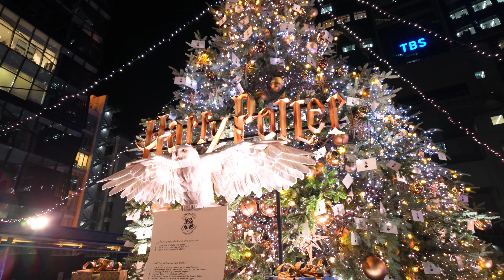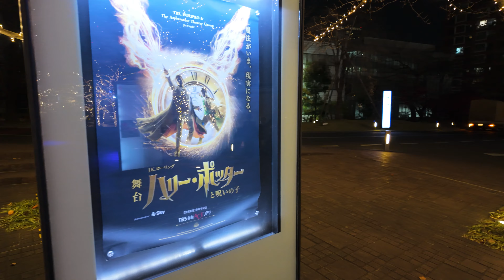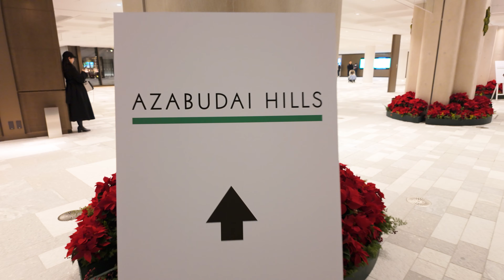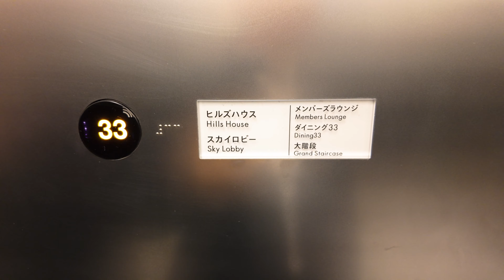【麻布台ヒルズ 赤坂サカス 東京タワー】イルミネーションクリスマスツリー クリスマスソング Tokyo Christmas Illumination Lights DJI Osmo Pocket3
先日公開したこちらの動画
2023【東京イルミネーションクリスマスツリー50撰】
公開以降に開始された麻布台ヒルズ、赤坂サカス、東京タワーの
イルミネーションクリスマスツリー動画です。
東京タワーは上記動画以降にミニ東京タワーが公開されたので
そちらを撮影しました✨
麻布台ヒルズは展望台からの眺めも撮影しましたが
窓ガラスへの映り込みがあるのでうまく撮影するのは難しかったです。。
0:00　赤坂サカス
2:52　麻布台ヒルズ
5:11　東京タワー
【使用機材】DJI Osmo Pocket3
【編集】premiere pro
【音楽】
「Audiostock」に関しては有料にてライセンス取得しています。
1曲目we wish you a merry christmas（YouTube オーディオ ライブラリ）
2曲目No.148645アメイジング・グレイス オルゴール 　WHITE BGM / Audiostock
3曲目No.12155アカペラによる定番クリスマスソング 　kayumai / Audiostock